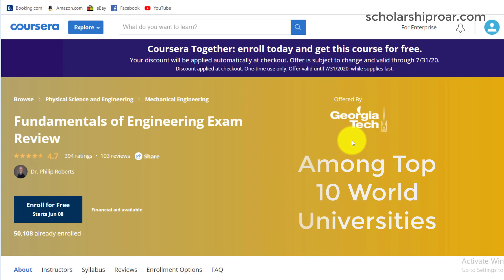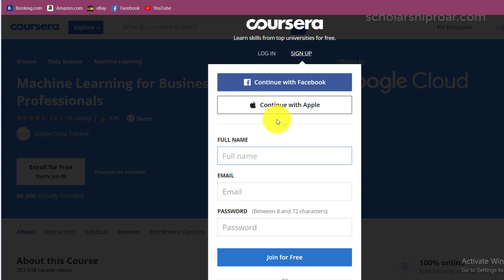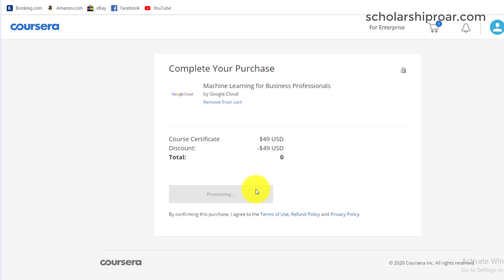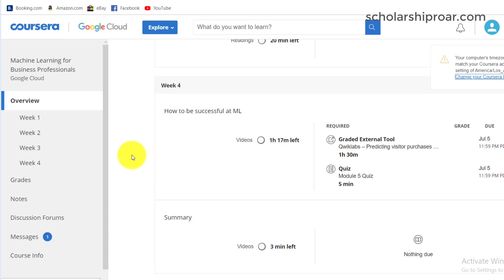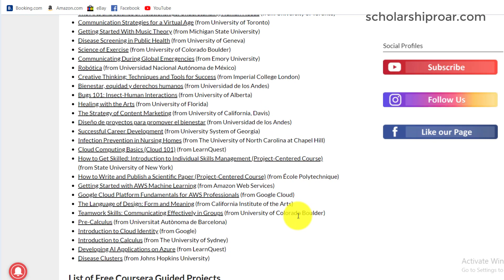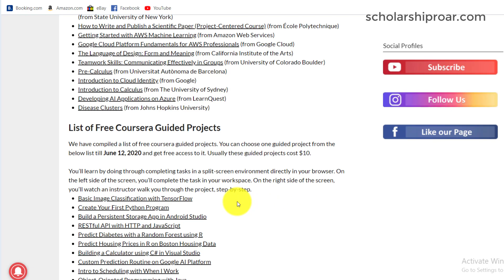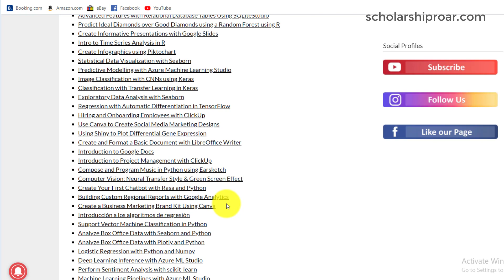Coursera Free Courses with Certificate | Limited Time Offer | Enroll Now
In this video we have talked about the Coursera free certificate value, how to enroll in Coursera free course with certificate (coursera free machine learning) and list of available coursera free courses with certificate in 2025.